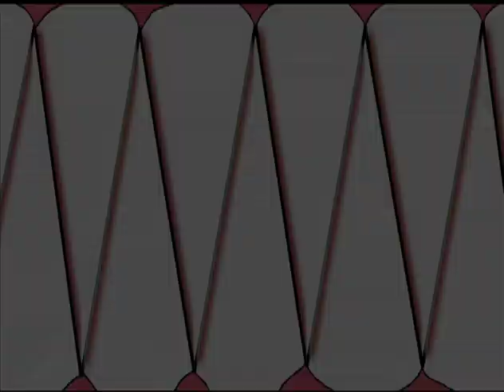Too Stupid Brothers by Ron Noble from Mythic Journeys documentary feature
Ron Noble created this animation for the Mythic Journeys feature documentary.  Two Native American boys unfortunately know more about magic than common sense when it comes to raising the dead.